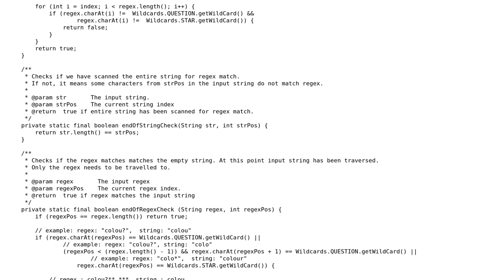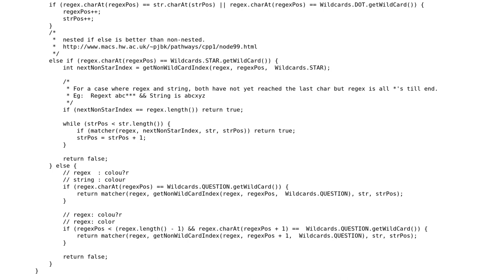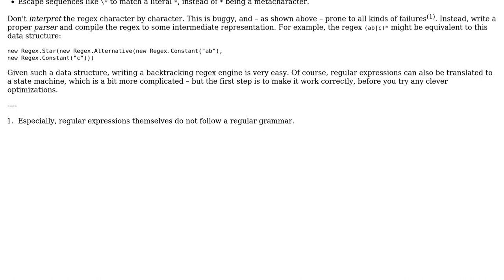Code Review: Regex parser implementing dot, star and question mark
With thanks & praise to God, and with thanks to the many people who have made this project possible! You are responsible for your own actions.